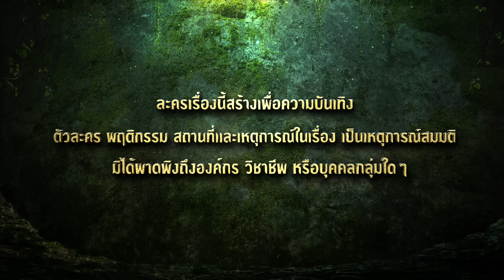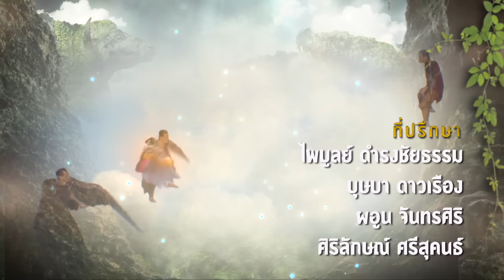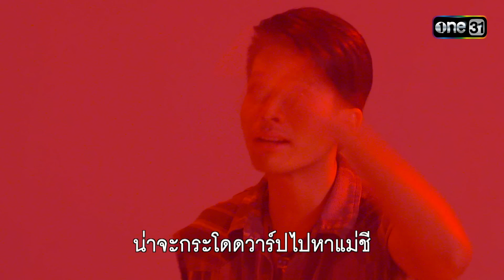ภูลังกา | Ep.32 (1/4) 11 เม.ย. 67 | one31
ติดตามชม ภูลังกา ทุกวันจันทร์-ศุกร์ เวลา 1 ทุ่มตรง

เรื่องราวตำนานของ “ละคร ภูลังกา” ดินแดนลับแล ที่ถูกเล่าขานมากว่า 100 ปี กับภารกิจตามหามณีนพรัตน์ อัญมณีคู่บ้านคู่ “เมืองบังบด” ที่หายไป โดยมี เข็มอัปสร (ผิงผิง-ณิชา) เจ้าหญิงแห่งเมืองบังบด ได้รับมอบหมายให้เป็นผู้ตามหามณีนพรัตน์ในครั้งนี้ โดยมีชายหนุ่มจากโลกมนุษย์ ณพนา (เพชร โบราณินทร์) คอยให้การช่วยเหลือ

งานนี้เข็มอัปสรกับณพนาจะต้องฝ่าฟันกับอุปสรรคอะไรบ้างในดินแดนสุดเร้นลับนี้ แล้วทั้งคู่จะสามารถรวบรวมมณีนพรัตน์ได้หรือไม่ ตามลุ้นและเอาใจช่วยพวกเขาได้ใน “ภูลังกา”